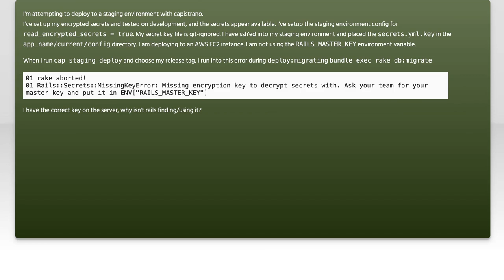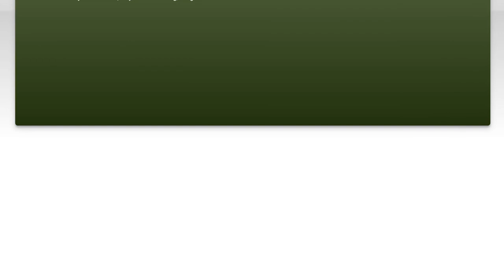Rails 5.1 Capistrano Deployment: Managing secrets.yml.key Issues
In this video, we dive into the intricacies of deploying Rails 5.1 applications using Capistrano, with a particular focus on managing the secrets.yml.key file. As modern web applications increasingly prioritize security, understanding how to handle sensitive information during deployment is crucial. Join us as we explore common issues, best practices, and effective solutions to ensure a smooth and secure deployment process.

Today's Topic: Rails 5.1 Capistrano Deployment: Managing secrets.yml.key Issues

Related to